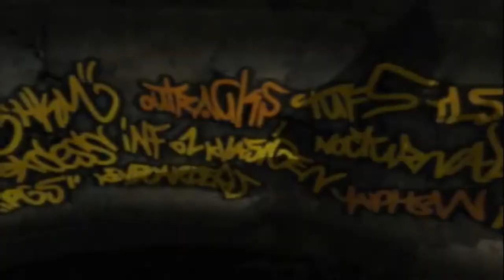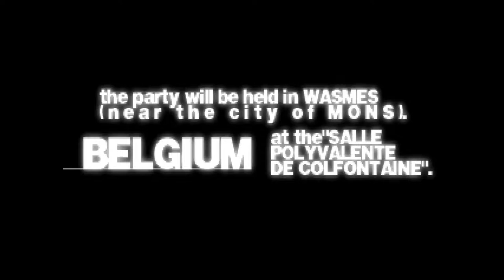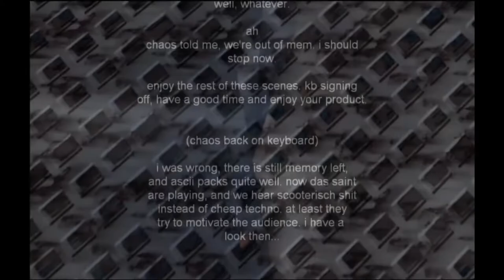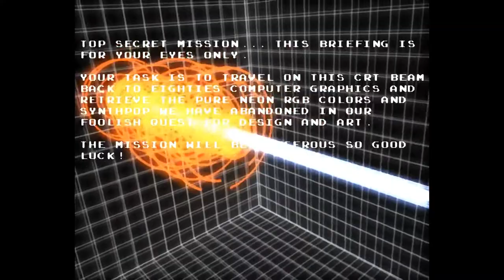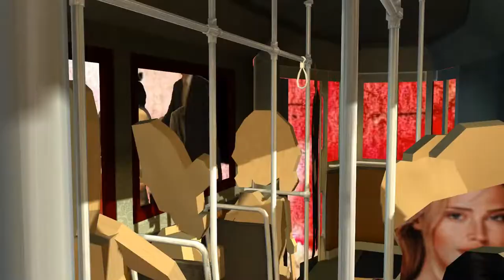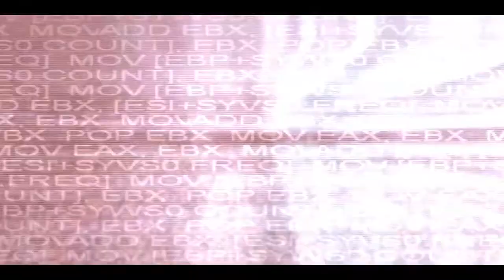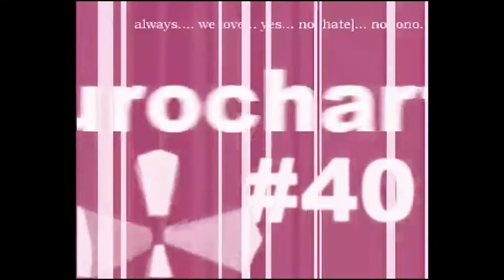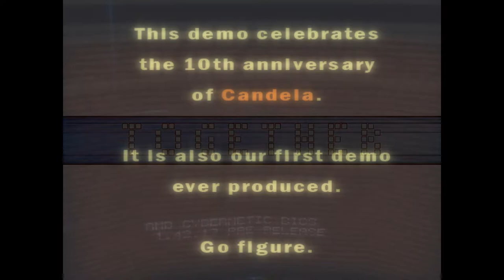Demovibes vol 5 : The MOD inside (mixtapes from the Demoscene)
Demovibes vol 5 : The MOD inside
Mixed by Willbe

Demovibes is a collection of mixtapes made with the finest Demoscene music.

0:00 Gloom vs. Man with no alias - Don't stop promised land
4:56 Tommy - Goathack
6:45 Mel Funktion & Little Bitchard - Pulsar
10:35 Muffler - Droppop
13:16 Kb - FR-08
24:02 Superfml - Crimson Moon
29:31 Leopart & Zeebr - Insert Coins
32:43 Crankshaft - Ocean Machine
38:05 Melwyn - Mothersome
41:07 Sumo Lounge - ix
44:28 Reed - Che Guevara
48:09 Zixaq - Fake Elektronic Lightshow
52:10 Little Bitchard - The Code Inside
55:33 Dune - Kusi
58:19 Radix & Jazz - Dandruff Groove
1:02:38 Dhg - Shrooms
1:05:42 Teis - Eurochart 40 Intro
1:07:39 Vic - Sonnet
1:14:58 Smash - Together
1:17:41 Teetow - Fair play to the queen